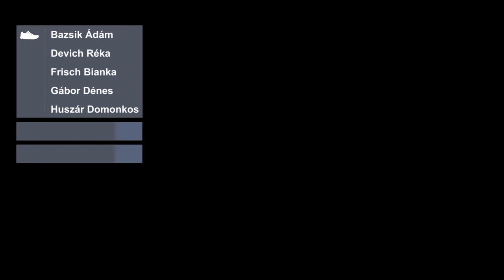Térdre Magyar! - TVSS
MIÉRT VAN A "TÉRDRE MAGYAR"? Missziós Ifjúsági Imamozgalom Budapestért. MEKDSZ :: FÉK :: Budapesti Baptista Ifimisszió - Ott jártunk, forgattunk...